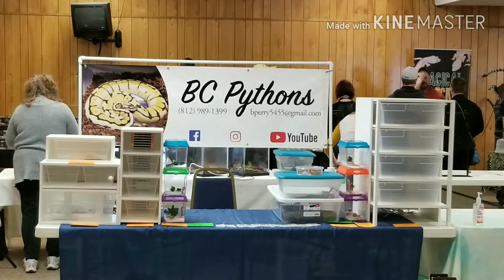OFFICIAL 1350 SUBSCRIBER GIVEAWAY!!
Watch video to see how to ENTER!!